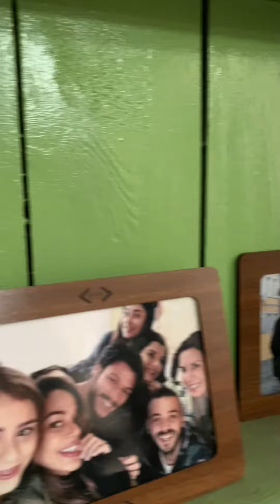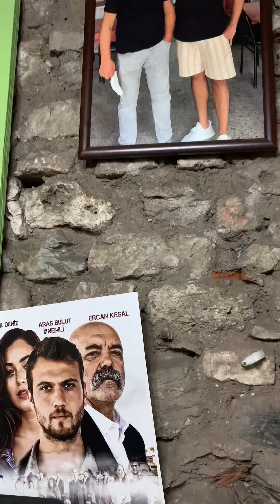Day five in turkey.